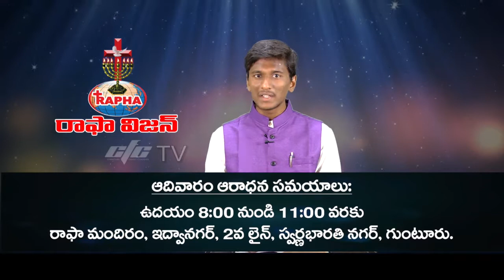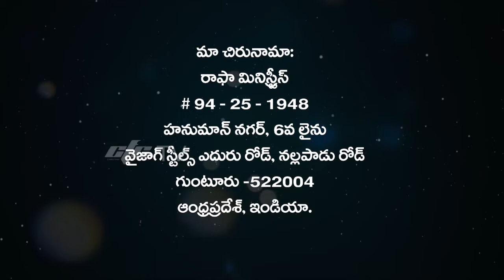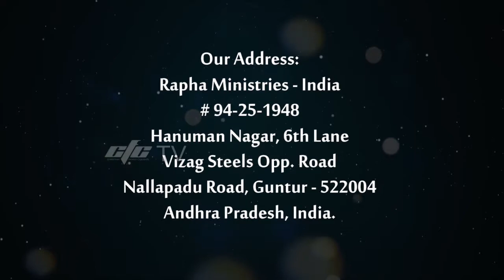Be not entangled with the yoke of bondage - Episode 4